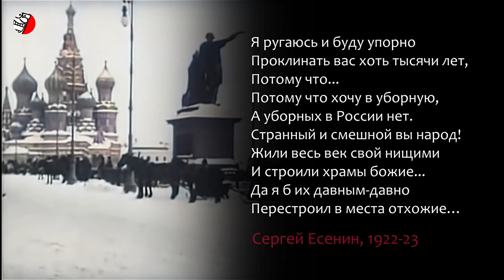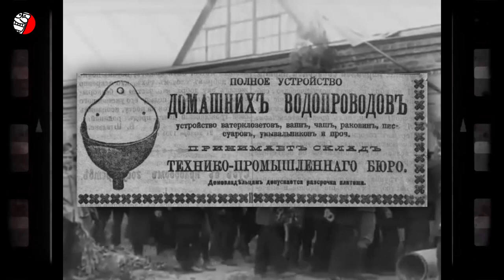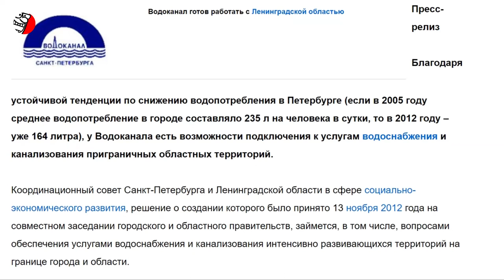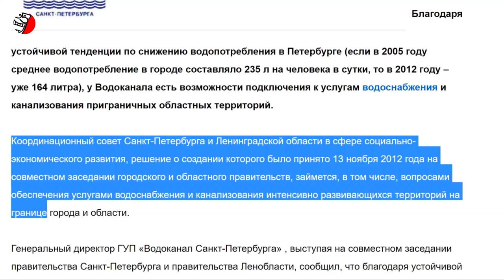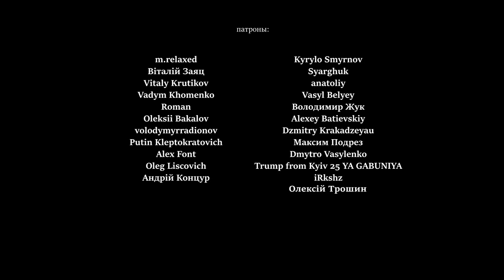КРУГОВОРОТ НЕЧИСТОТ ☠️ "РУССКОГО МИРА"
Сегодня, в XXI веке, Россия наконец обогнала Америку - русские заняли 1-е место по доле населения без доступа к туалетам среди развитых стран. Плюс Крымнаш, скрепы, Мифы о Великих Победах и особый русский путь. Россия безусловно "обогнала" Запад. А уборных так и нет. В Ленинграде до середины 1960-х годов вообще не было канализации и сильно хромало водоснабжение. Т.е. в Древнем Риме 26 веков назад были и канализация и водопровод, а в блистательном дореволюционном Санкт-Петербурге, а позже советском Ленинграде — НЕТ! И мало того, из-за отсутствия канализации, накапливающиеся в Санкт-Петербурге нечистоты, в сущности, совершали постоянный кругооборот из домов в Неву и из Невы по водопроводам обратно в квартиры обывателей. Господа были в иллюзии, что живут в Европе, как бы при удобствах, а за фасадом – та же выгребная яма и круговорот нечистот в природе! И ведь это столица империи, а как же жила русская провинция? Впрочем мало что изменилось за 100 лет